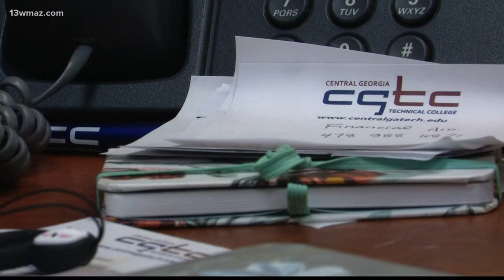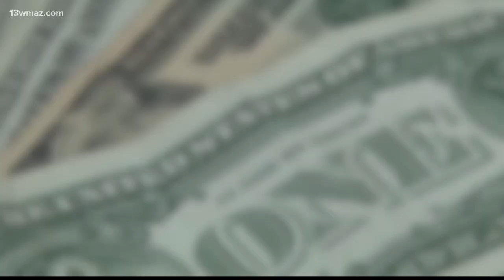Georgia's unemployment rate hits new pandemic low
The state's unemployment rate has hit a new low, with Georgia seeing some of the nation's lowest amount of people out of work

13WMAZ News is the #1 station for news and weather in the Central Georgia area, serving people in Dublin, Macon, Milledgeville and Warner Robins.